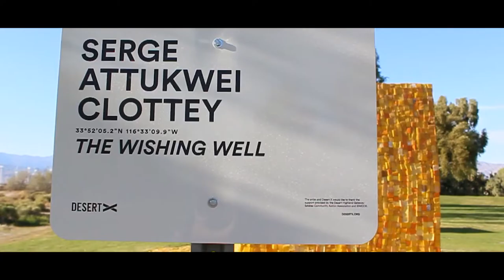A Drop of Hope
This video explores the multiple meanings of Serge Attukwei Clottey’s installation, The Wishing Well, and how the Kufour gallons are interpreted differently in Palm Springs compared to Ghana.

Directed by Jennifer Duran